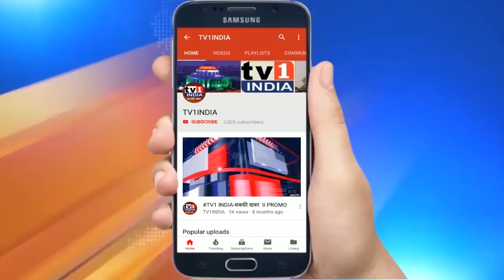Navi Mumnbai: Corona वैक्सीन का Dry Run | रोजाना 5000 लोगों को वैक्सिन देने की तैयारी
Navi Mumnbai: CoronaVaccine का Dry Run | रोजाना 5000 लोगों को वैक्सिन देने की तैयारी
आज नवी मुंबई, नेरुल के मनपा अस्पताल में कोरोना वैक्सीन का ड्राई रन चलाया गया । इस दौरान स्वास्थ्य कर्मियों को कोरोना वैक्सीन लगाने की ट्रेनिंग दी गई । वैक्सीन उपलब्ध होने पर उसे आम जनता तक कैसे पहुचाना है, वैक्सीन सेंटर पर किस तरह से लोगों को हैंडल करना है । इन सभी बातों की जानकारी स्वास्थ्य कर्मियों को दी गई ।